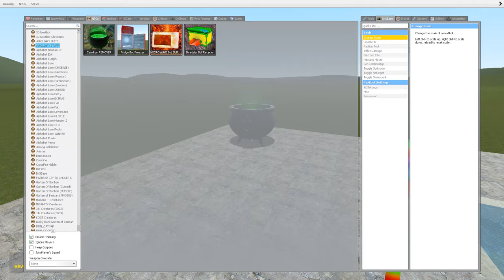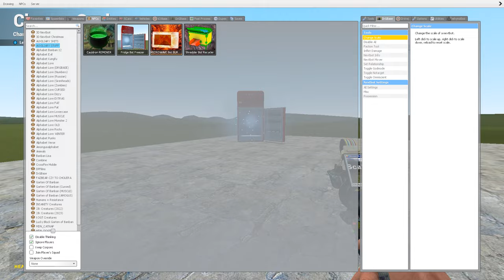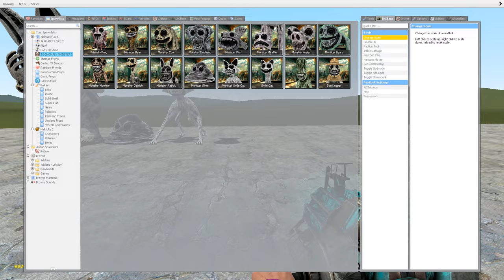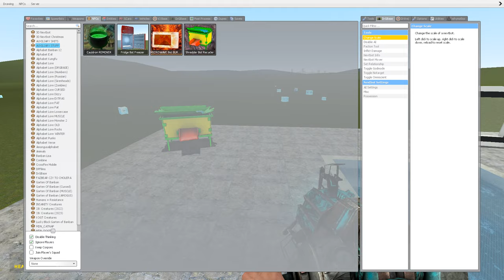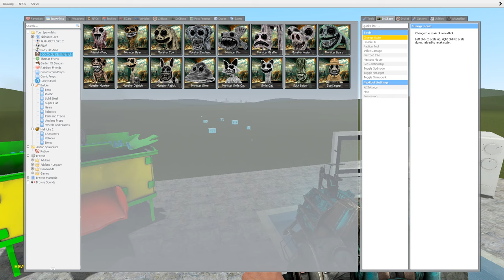ALL ZOONOMALY MONSTERS FAMILY vs TOXIC CAULDRON SHREDDER FRIDGE MICROWAVE in Garry's Mod